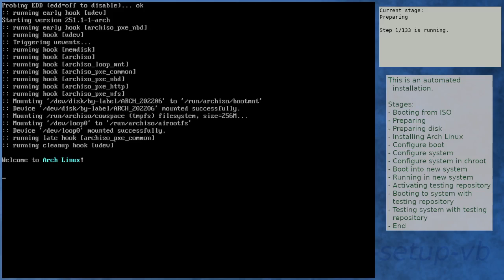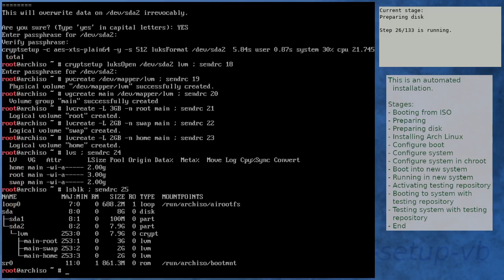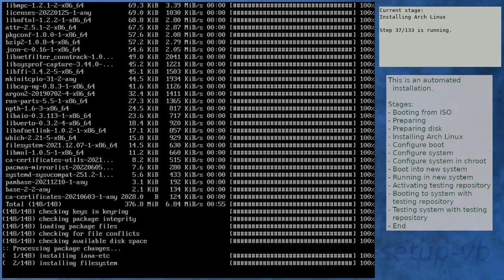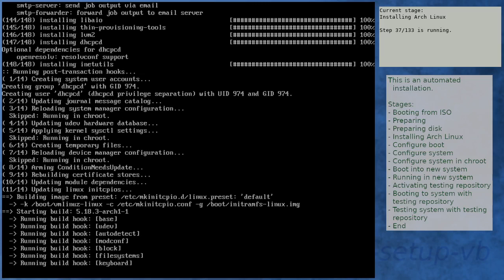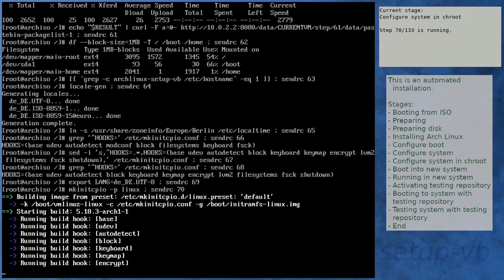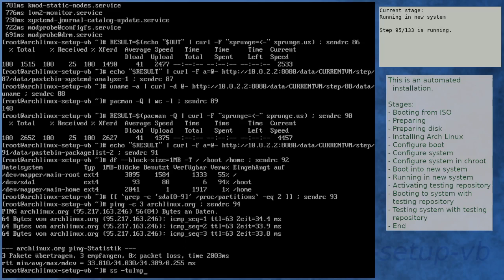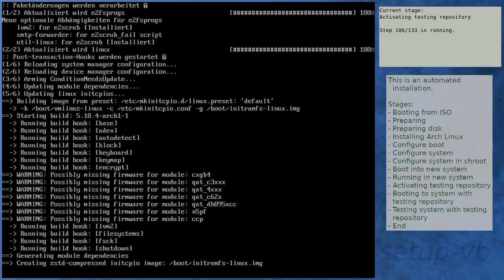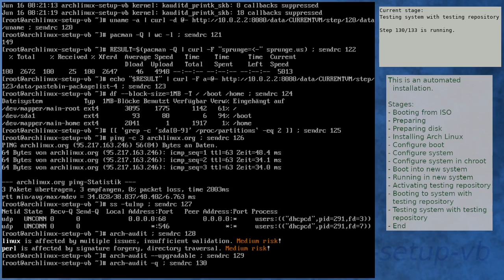Arch Linux installation recording to kernel 5.18.4-arch1-1 (testing)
Summary:
[00:00] Booting from ISO
[01:51] Preparing
[03:02] Preparing disk
[05:13] Installing Arch Linux
[11:35] Configure boot
[11:56] Configure system
[12:48] Configure system in chroot
[16:27] Boot into new system
[17:48] Running in new system
[19:17] Activating testing repository
[22:37] Booting to system with testing repository
[23:50] Testing system with testing repository
[25:09] End

Kernel details:
5.18.1-arch1-1 (ISO)
5.18.3-arch1-1 (after installation)
5.18.4-arch1-1 (after enabling [testing])